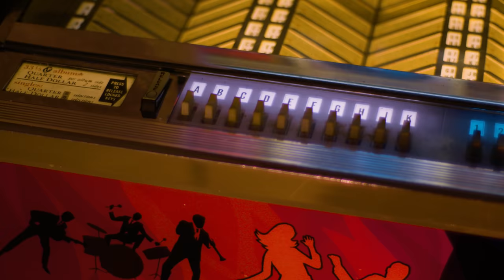Stories of the Top 5 Neil Diamond Songs | Professor of Rock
From the NCAA championship fencing team to rock legend, Neil Diamond, often imitated, never duplicated.  There are two kinds of people in this world, those who love Neil Diamond and those who are lying through their teeth.  The master of that amazing, incomparable voice, and the brilliant writer of some of the most endearing songs of all time.  This video celebrates his majesty with his top 5 songs including America.

Executive Producer
Brandon Fugal

Honorary Producers
Greg Arends, Jacob Flores, Walter O. Wright II, Tom Stokes, Shayne Smith

- 100 Best Selling Albums
- Ultimate History of 80s Teen Movie
- 80s to 90s VHS Video Cover Art

Hey music junkies  Professor of Rock always here to celebrate the greatest artists and the greatest songs of all time for the music community and 80s vinyl community. If you long for the days of MTV when they actually played music you’ll love this community , subscribe below right now so you never miss an episode of our daily features.  and check our Patreon link to be a part of curating this history.